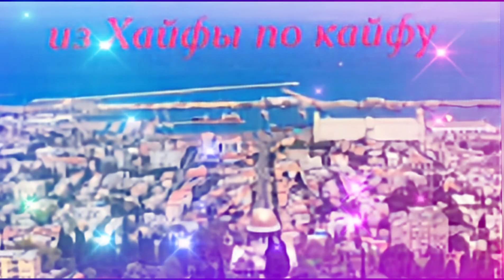Знаешь ты (cover) поёт Виктор Комов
И сегодня снова вспомним так полюбившуюся всем нам группу «Синяя птица». Этот музыкальный коллектив, основанный братьями Болотными, буквально ворвался в число самых любимых исполнителей. Безусловно, все солисты, которые исполняли песни в ВИА «Синяя птица» полюбились слушателям, но особенное место в наших сердцах занимает исполнение Сергея Дроздова и его неповторимый тембр. Эти песни о любви, о чувствах, песни буквально перевернули души людей в хорошем понимании. Песни «Синей птицы» звучали раньше везде - на танцплощадках, по телевизору, их было слышно из окон домов. Поют песни этой группы и сейчас - за столом, во время встреч с друзьями, да и просто так, для души.
И вновь  хотелось бы вспомнить песню «Знаешь ты», которая была представлена в четвёртом альбоме «Моя любовь жива» в 1981 году, а так же песня вошла в мини-альбом (пластинка-миньон).
Музыку к песне «Знаешь ты» написал один из руководителей ВИА «Синяя птица» - Михаил Болотный, который так же является автором музыки к таким песням, как: «Аттракцион»  «День как день»«День открытых дверей» «Не уходи» «От крутого бережка»«От любви не убегай» «Радуга» «Ты одна» «Цвета планеты»
Стихи к песне написал советский и российский поэт-песенник Леонид Дербенёв, который является автором более двух с половиной тысяч песен, почти каждая песня на стихи Леонида Дербенёва становилась хитом и исполняли эти хиты самые популярные и известные советские и российские исполнители.
Песня «Знаешь ты», как и многие песни ВИА «Синяя птица» о любви и обо всё, что связано с этим прекрасным чувством. Музыка и слова быстро запоминаются и, послушав однажды, уже хочется подпевать.

На этот раз  прозвучит песня «Знаешь ты»
 в исполнении Виктора Комова.
Трек:«Знаешь ты»
стихи: Леонид Дербенёв,альбом: «Моя любовь жива»  1981 год
Исполнители: ВИА «Синяя птица»
солист : Сергей  Дроздов
Believe Music
Права заявлены от имени компании "大酱音乐"
VIDEO CONTENT INC